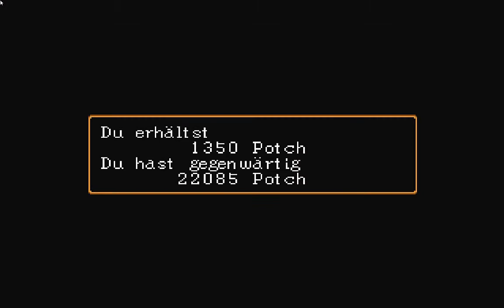Let´s Play Suikoden II #028 South Window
Heute mal nen bisschen in Überlänge da es ja vorgestern ausfallen mußte ;-).Den See haben wir überquert und wir machen einen kleinen Abstecher durch Kuskus und dann auf direktem Wege nach South Window, wo wir ein paar alte Bekannte treffen. Aber wir brauchen Hilfe also sollten wir schnellsten Granmeyer den Bürgermeister der Stadt suchen und ihn um Hilfe bitten.